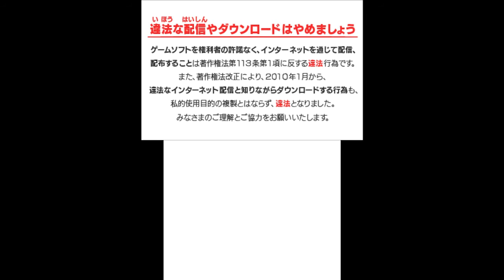[3DS] Labirynth No Kanata 1st Hour Play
Tri-Ace's 3D ation game...OR IS IT?

I've done this video to test my new rig and programs, and I decided to share.

I honestly thought this was an action game from the game's cover...